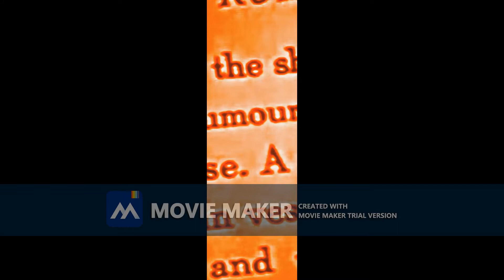20000 Leges Under The Sea 1954 Part 1 trial 0